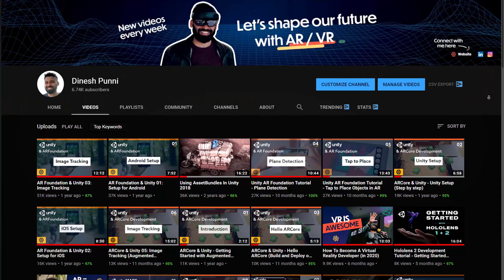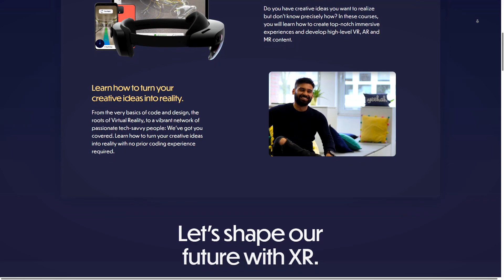I'm pre-launching my own XR Platform 🚀🚀 (Closed Beta Release)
Do you want to become a professional AR/VR developer?

Our AR/VR Education Platform offers

🔻Let's collaborate!